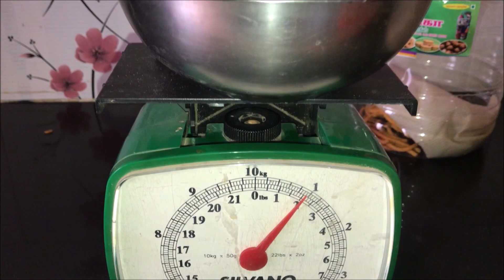1 KG MUTTON BIRYANI EATING CHALLENGE - Watch How Long Did It Took For Me To Eat 1 Kg Mutton Biryani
1 KG MUTTON BIRYANI EATING CHALLENGE - Watch How Long  It Took For Me To Eat 1 Kg Mutton  Biryani

Watch the video to see how fast I ate 1 kg mutton biryani, 1 boiled egg, some chicken 65. A race against time !!